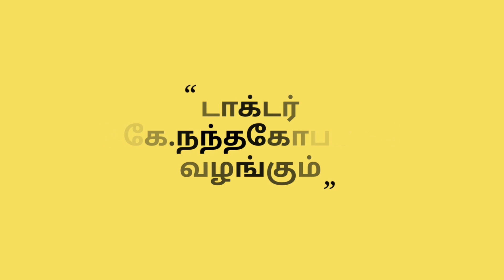Science behind temple bell sound !!!!!! #89 விஞ்ஞானம் சிறப்பு வாய்ந்த கோவில் மணி ஓசை